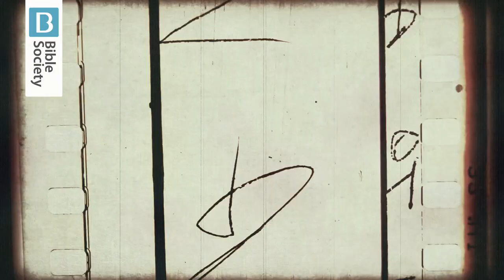Jesus calls fishermen | Bible Trek – Galilee Series (Part 1) - 02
Here by the shores of Galilee, four ordinary fishermen receive the call of the Rabbi Jesus and leave behind their nets to start a new life. Simon, Andrew, James and John – young, uneducated men with few prospects beyond fishing – leave behind the family business, join Team Jesus and go on to change the world.

𝗥𝗘𝗙𝗟𝗘𝗖𝗧𝗜𝗢𝗡

𝗤𝘂𝗶𝗰𝗸 𝗿𝗲𝗮𝗱
Mark 1.14–20

‘𝘊𝘰𝘮𝘦 𝘸𝘪𝘵𝘩 𝘮𝘦, 𝘢𝘯𝘥 𝘐 𝘸𝘪𝘭𝘭 𝘵𝘦𝘢𝘤𝘩 𝘺𝘰𝘶 𝘵𝘰 𝘤𝘢𝘵𝘤𝘩 𝘱𝘦𝘰𝘱𝘭𝘦.’ – Mark 1.17

𝗟𝗼𝗼𝗸𝗶𝗻𝗴 𝗮𝗿𝗼𝘂𝗻𝗱
Jewish religious teachers in Jesus’ day were known as rabbis, as indeed they are today. They studied and taught the Hebrew Bible, particularly the Torah with its 600-plus commandments. Like other rabbis, Jesus interpreted and discussed the holy Scriptures and had pupils. And yet, he stood out in more ways than one.

Rather than relying on what other spiritual sages taught, Jesus taught and interpreted the Hebrew Scriptures with an authority that only the Son of God could assume. While rabbis reserved their teachings for their specific group of pupils, he told his disciples to take his message to the ends of the earth. Unlike other teachers, he didn’t preach self-improvement, but self-denial, because proclaiming him as the Son of God and Lord of lords was risky.

In other words, to be accepted by a famous rabbi as a pupil could open a promising career path; joining Jesus could land you up in prison or on a Roman cross.

𝗦𝘁𝗲𝗽𝗽𝗶𝗻𝗴 𝗰𝗹𝗼𝘀𝗲𝗿
Jesus was gathering a team that would change the world. You’d think he would search high and low for the best. Maybe even host a Galilee’s Got Talent or a Zoom Torah quiz?

Instead, Jesus sought out fishermen by Lake Galilee. We know from Acts 4.13 that they were ordinary, unschooled men, and the Gospels show us just how prone they were to getting things wrong. But could this be deliberate? Is this the way God works?

Jesus sees beyond the externals and declares, whatever the raw material, I am going to make something beautiful. I am going to form you and equip you to help change the world.

Do you feel unusable or inadequate? When Jesus says to you ‘Come, follow me,’ he doesn’t start off with a set of tasks but wants you to simply be with him and, over time, become like him and do the things he did. This is what it is to be apprenticed to Jesus.

𝗝𝗼𝘂𝗿𝗻𝗲𝘆𝗶𝗻𝗴 𝗼𝗻
Read on, to find out more about what it means to follow Jesus.

Counting the cost: Luke 14.25–33
An unlikely choice: Luke 19.1–10
Joining Project World: Matthew 28.16–20